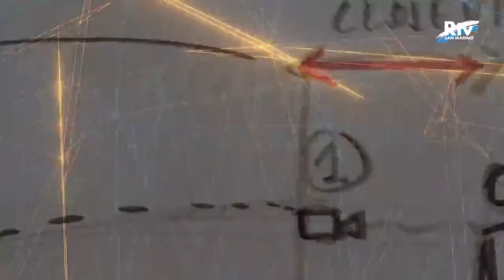Close Up: questa sera si parla di informazione e giornalismo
Si parlerà della valenza sociale dell'informazione e di giornalismo nella loro accezione più ampia. In studio, con Sara Bucci, il Segretario di Stato all'Informazione, Teodoro Lonfernini; il presidente della Consulta per l'Informazione, Roberto Chiesa; il Dg di San Marino Rtv, Carlo Romeo. In collegamento telefonico il presidente dell'Ordine nazionale dei giornalisti, Carlo Verna.